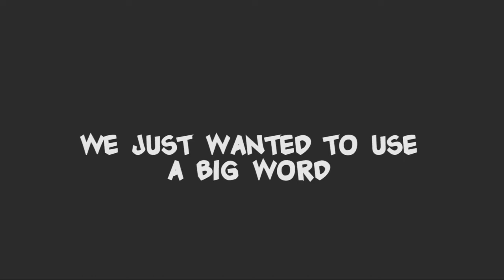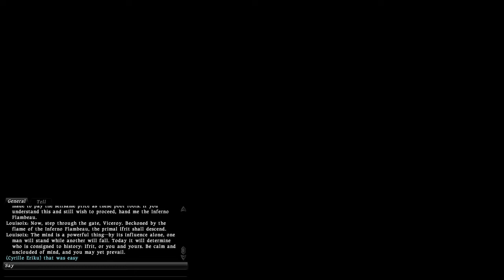Chocobo Knights: The Next Generation Ep. 6 - "Flame War and Insufferable Accents"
Neelia, Jaredin, some other dude, and I take on the level 25 Ifrit fight. Not a hard battle, but amazing an cinematic. Oh, and Viceroy shows how to do terrible voice-overs.

Commentary with Jaredin, Neelia, and Viceroy.